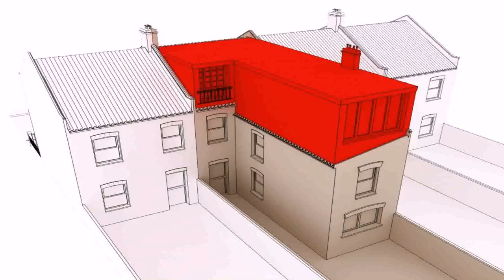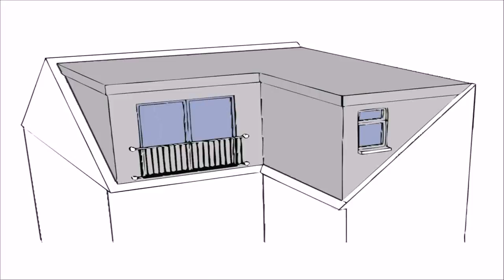Buy Car NY 5% DP